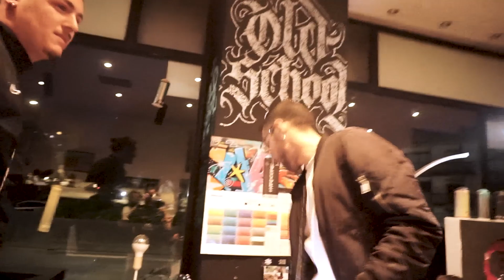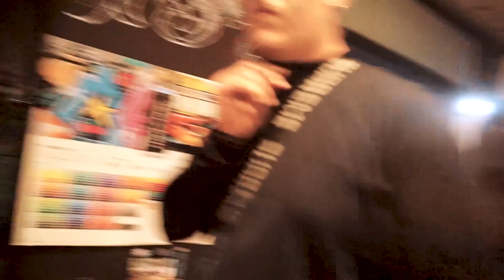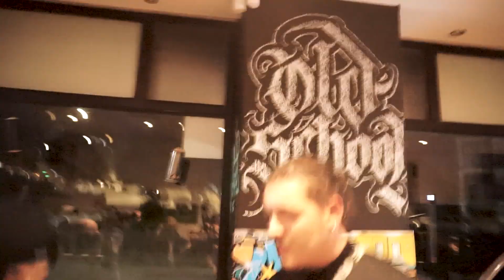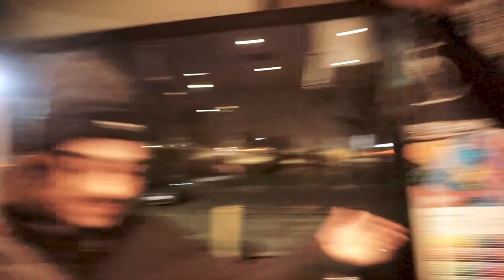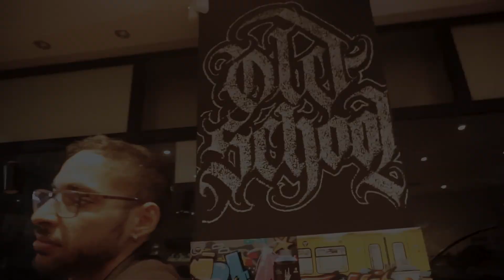EXIBIÇÃO | YngPako vs Bigga | OldSchoolGaia | LIGA MULTIVERSUS 2nd EDIÇÃO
Este Sábado 4 de Fevereiro tivemos nossa segunda edição de nossa Liga Multiversus dedicada a batalhas escritas, evento feito na Old School Gaia, loja dedicada ao graffiti e a arte urbana, onde tivemos incríveis batalhas tanto de escritas como de improviso.

Em esta ocasião tivemos 4 batalhas de exibição de improviso das vozes dos melhores Mc's do Norte.

Fiquem atentos a nosso canal de YT, que estará on fire este mes, subscrevam e deixem love nos comentarios.